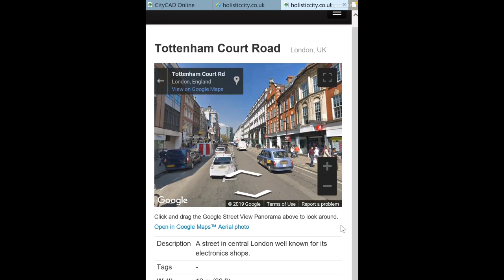CityCAD Online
A quick overview of the new search tools in CityCAD